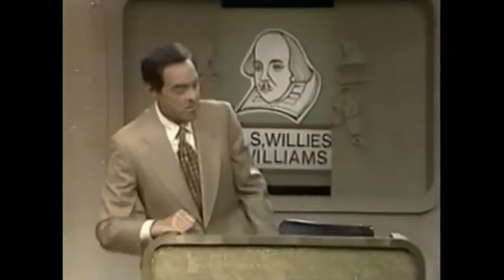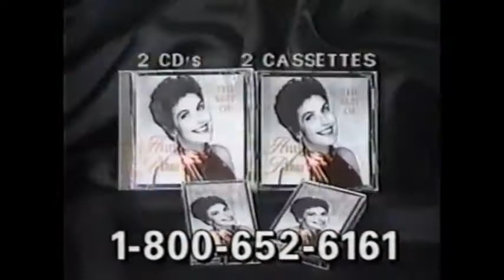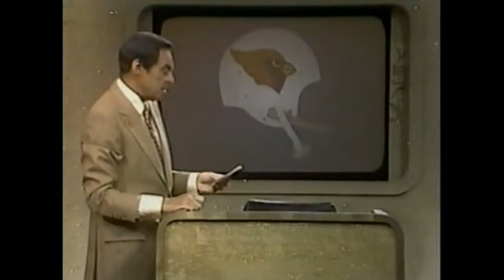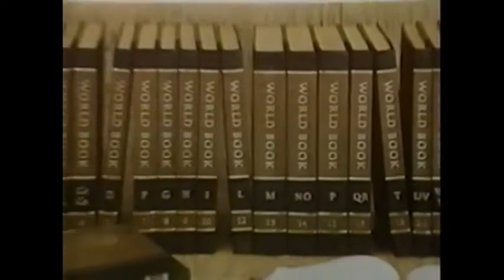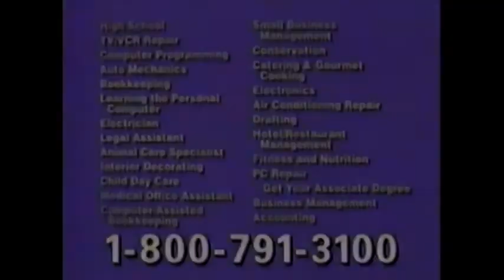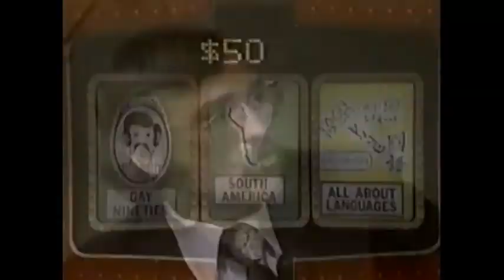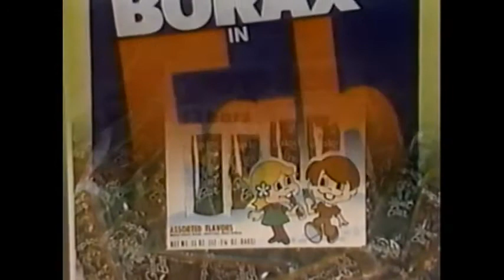Joker's Wild Pam vs Xavier